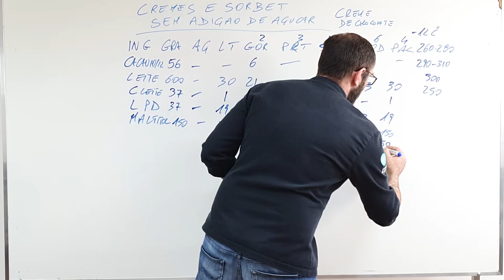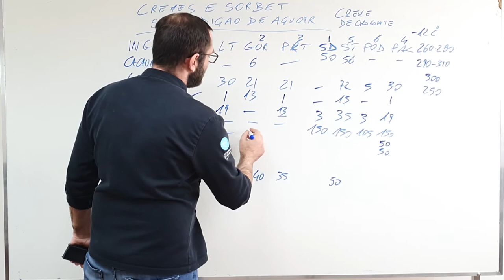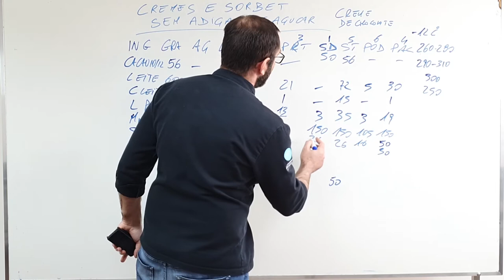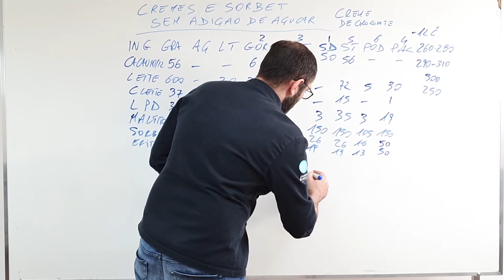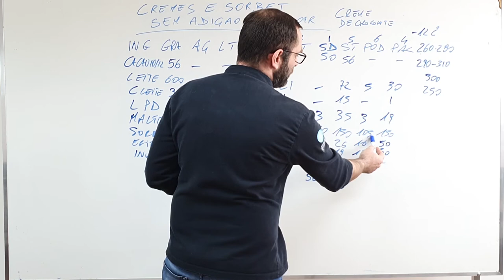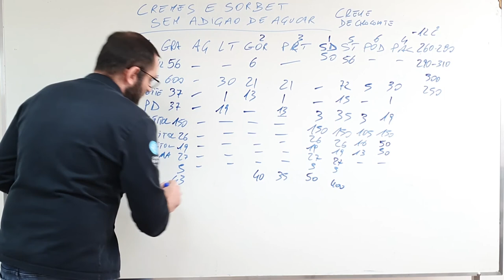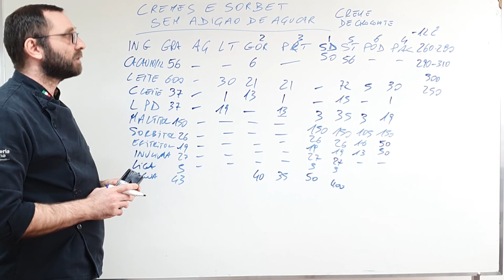Balanceando um creme de chocolate sem açúcar Parte. 3